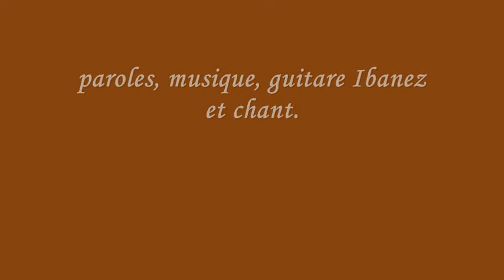"Moi Monsieur" a dit le tigre - Jacky Galou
Pour plus d'infos et voir les paroles, cliquez sur "afficher plus" ci-dessous:
Extrait de l'album: "L'alphabet des animaux en 26 chansons"
Edition: RDM puis rechercher Jacky Galou pour voir tous les albums
Jacky Galou: paroles, musique, guitare Ibanez et chant.
Gilles Fournier: piano Ragtime, prise de son et mixage. Studio ARCA
Photographies: site Pixabay + autres issues de l'IA  - Montage: Christiane Monney

Lien pour le nouvel album "L'alphabet des animaux en 26 chansons"

Infos T:  "Moi Monsieur" a dit le tigre
Ses rayures ont pour but de le camoufler dans les hautes herbes. La chasse aux tigres sur éléphants était la passion des Maharajahs... Dans cette chanson,  je me suis permis de penser pour lui, face à son dompteur (qu'on verra de moins en moins...)

"Moi Monsieur" a dit le tigre

Au temps des maharajahs.
On me chassait méchamment,
Montés sur des éléphants,
Alors, franchement ?  (3 fois)

Non Monsieur a dit le tigre,
Vous n' me faîtes vraiment pas peur
Au cirque, sous les projecteurs,
Dans votre costume de dompteur,
Petit farceur !  (3 fois)
A toute à l'heure.